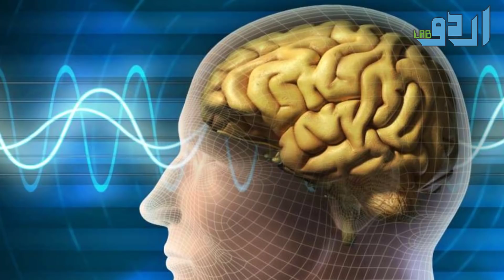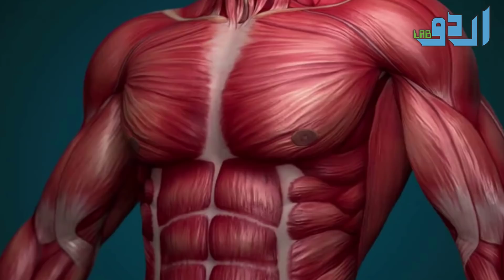4 Signs Of Paralysis Urdu Hindi - Falij Ki 4 Alamaat Jo Pehle Hi Nazar Aa Jaati Hain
4 Signs Of Paralysis Urdu Hindi - Falij Ki 4 Alamaat Jo Pehle Hi Nazar Aa Jaati Hain

Or